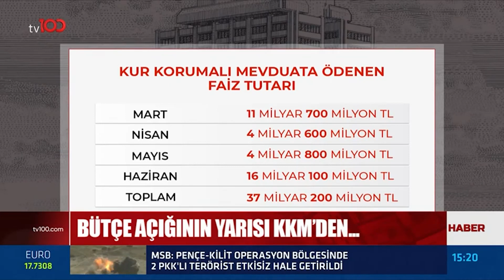AKAR: PRENSİPTE ANLAŞTIK | TV100 HABE